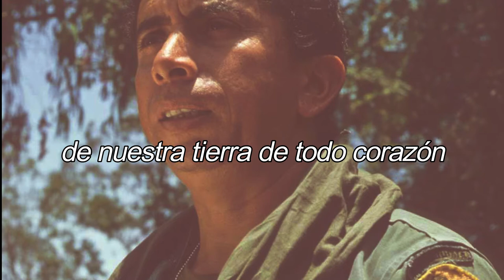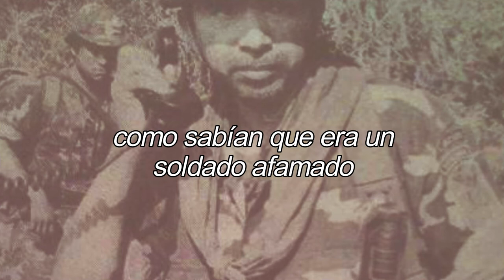Corrido de un valiente - Históricas de El Salvador (Corrido Domingo Monterrosa)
Esta es la primera canción de la recopilación de canciones históricas de El Salvador. Dicha recopilación no tiene ningún tinte ni preferencia político, sino el objetivo de informar y educar.